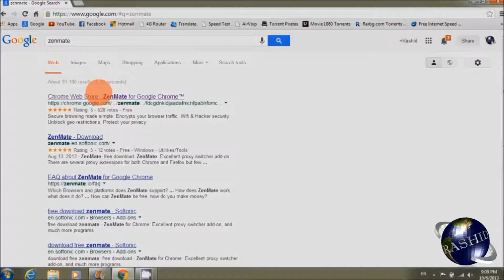Unblock Any Website Very easily.( Without hotspot shield)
Unblock any websites very easily in only 2 steps. no need of hotspot shield or any add ons.